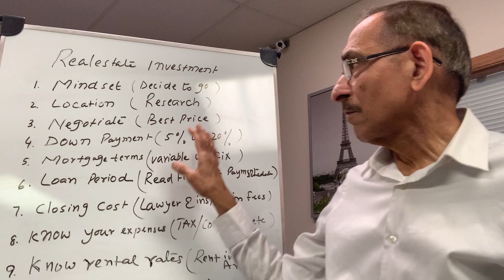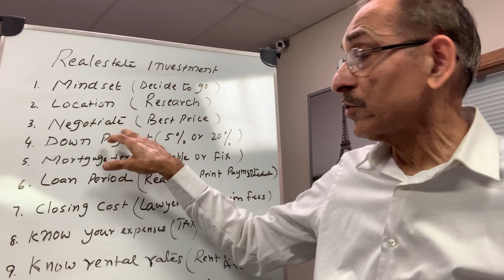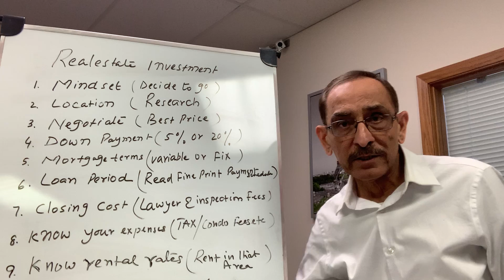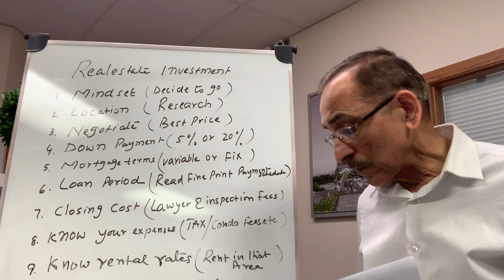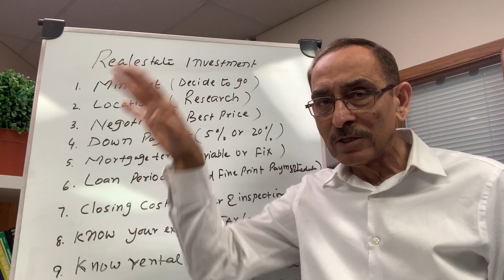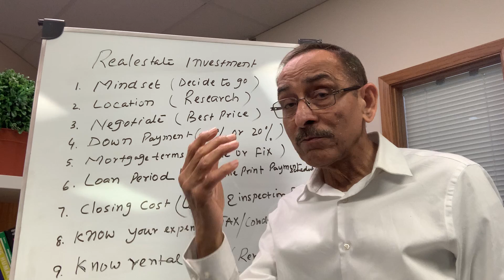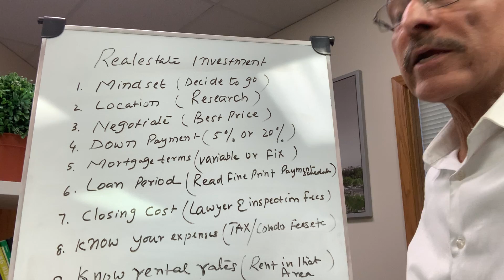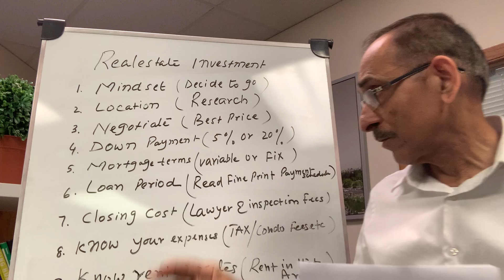What Things To Look For When You Are Making A Real Estate investment (Urdu)